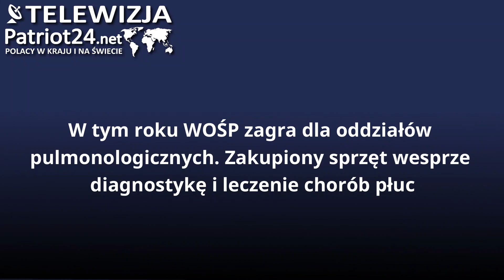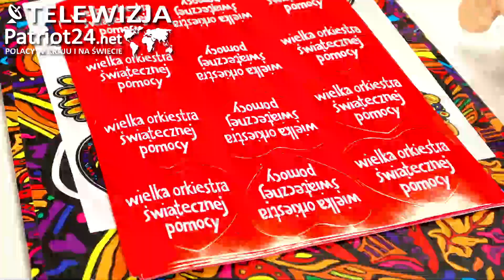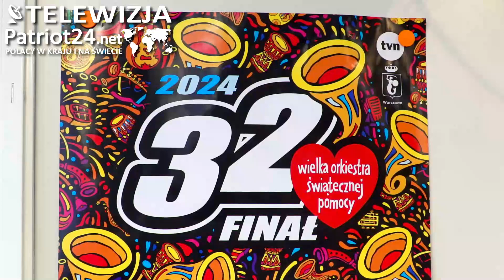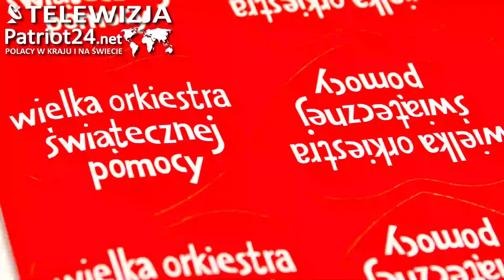W tym roku WOŚP zagra dla oddziałów pulmonologicznych. Sprzęt na diagnostykę i leczenie płuc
W niedzielę 28 stycznia odbędzie się 32. Finał Wielkiej Orkiestry Świątecznej Pomocy. W tym roku zbiórka odbędzie się pod hasłem „Płuca po pandemii” i pomoże wyposażyć oddziały pulmonologiczne w sprzęt do diagnostyki obrazowej i badań endoskopowych oraz służący do rehabilitacji. Specjalistyczne urządzenia trafią do 49 oddziałów pulmonologii dorosłych i 15 dziecięcych. – Finał WOŚP to nasz towar eksportowy. Nie chodzi tylko o dzielenie się środkami finansowymi, chociaż oczywiście to najbardziej wymierny efekt tej akcji, ale też dobrym słowem i emocją – podkreśla Aleksandra Rutkowska, rzeczniczka prasowa Fundacji WOŚP.